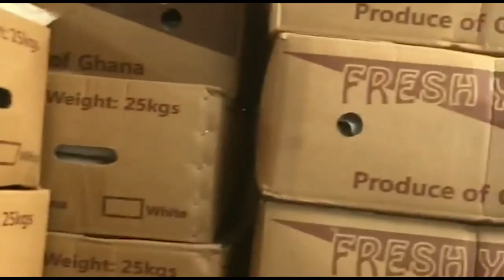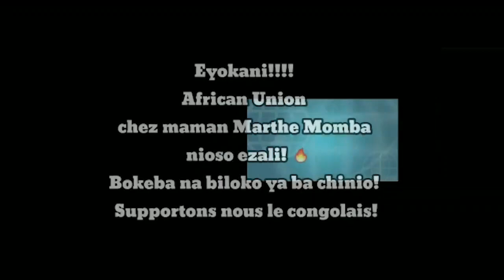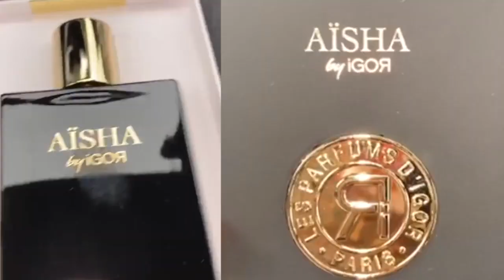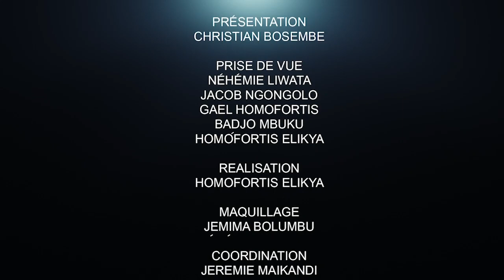CRITIK INFO 03.09.2021 LES RAISONS DE SES AGITATIONS :L'IGF VEUT CONTRÔLER LA GECAMINES.